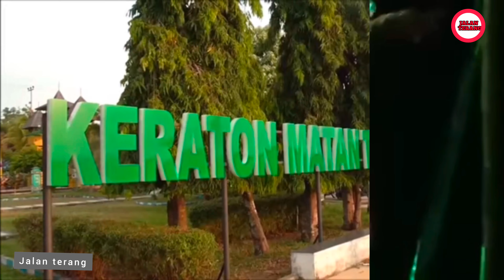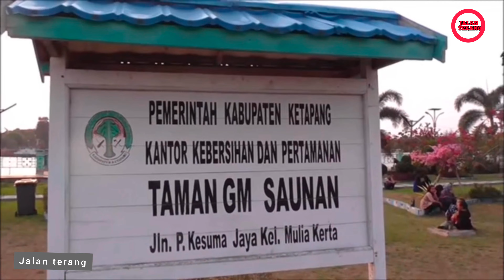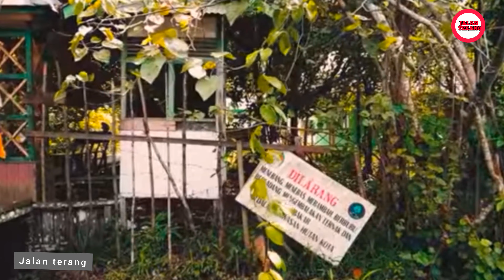KETAPANG TAMPA SENSOR‼️SEPERTI APA KEHIDUPAN,LEGENDA,SEJARAH,MITOS,BUDAYA,,CERITA RAKYAT KETAPANG